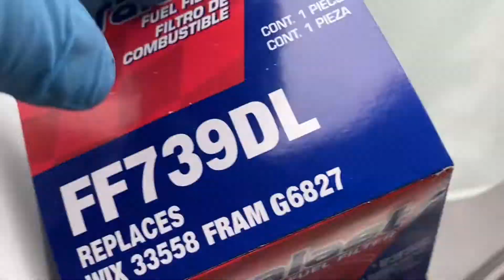X’s SUBARU WRX GETS A NEW TURBO , UPPIPE, MUFFLER & A STI INTERCOOLER!!!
(TEMPORARY INTRO)
HEY GUYS WERE BACK WITH THE CAR VIDEOS AND WE HAVE AN UPDATE ON THE WRX BUILD. GO GIVE HIM FOLLOW @WRX_ZAY ON INSTAGRAM!

Car Page IG - @Z2RISKY
Personal Instragram - Almighty_Wel